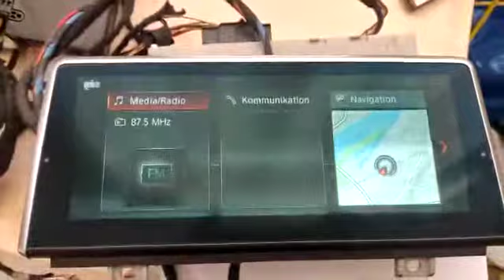X1 F48 display test video from NAVIANDBMWPARTS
display is working perfect.
but will work ONLY WITH  ID6 head unit or Marelli head unit

There is link for all our OEM upgrade sets for sale
may be you will find something interesting for you :)